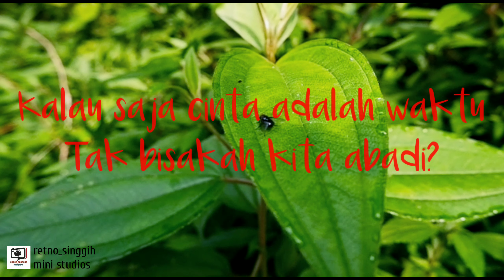Vidio puisi tentang cinta dan vidio cinematik yang menyentuh hati